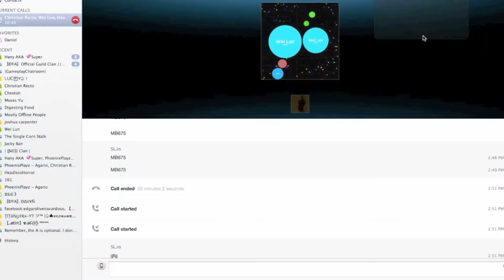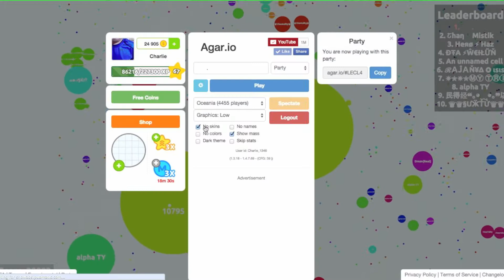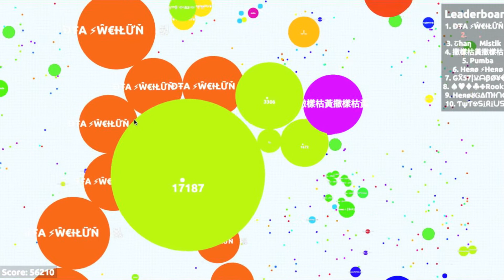Agario 56k Highscore With Wei Lun. 80 subs highlights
Gamesite: Agar.io
2nd: Channel Agar Play
To join my clan, drop down your skype.